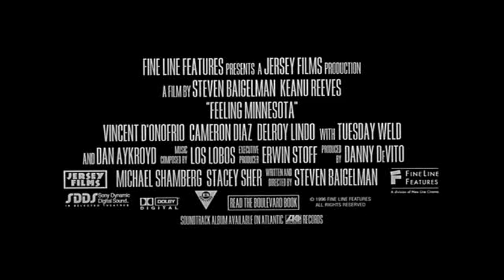Feeling Minnesota (1996) Trailer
An ex-convict and his bumbling crook brother fight for the same woman.

Starring Keanu Reeves, Cameron Diaz, and Vincent D'onofrio